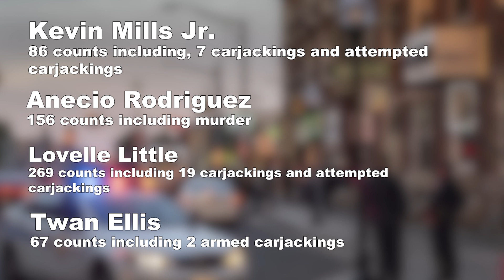Maryland Attorney General presents takedown of group responsible for a series of crimes in Baltimore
BALTIMORE - Maryland Attorney General Anthony Brown announces indictments of a criminal organization responsible for violent crimes and carjackings in Baltimore City and County.